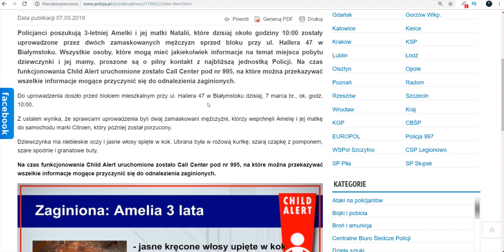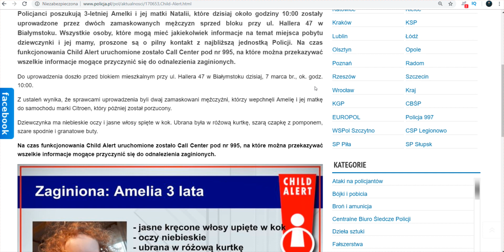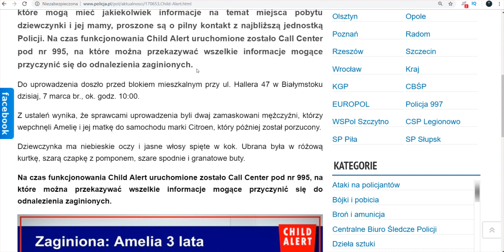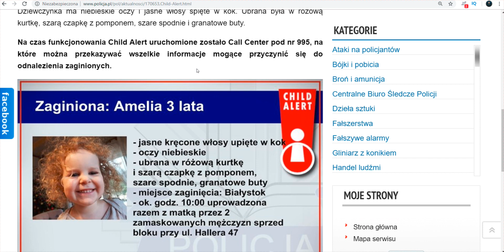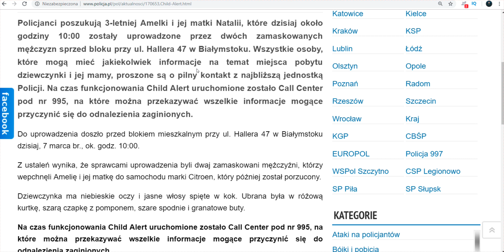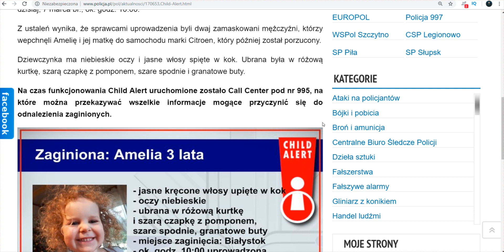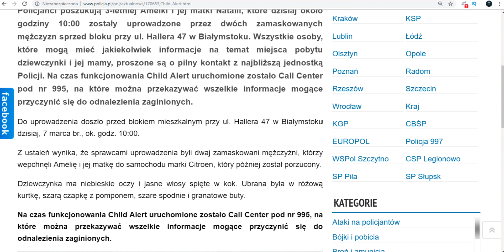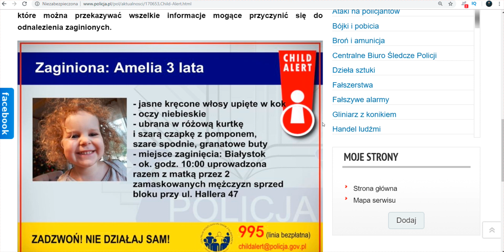Porwanie matki z dzieckiem Białystok Natalia Amelia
Wsparcie kanału na dalszy rozwój